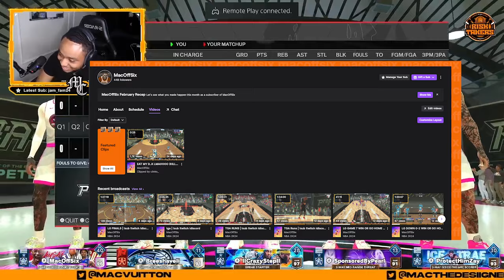I GOT PATTY MILLS BASE AND WENT CRAZY! NBA2K24 COMP PRO-AM WITH CRAZY NEW JUMPSHOT!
COMMENT "POST THE JUMPSHOT" IF YALL WAN THE JUMPSHOT VIDEO!